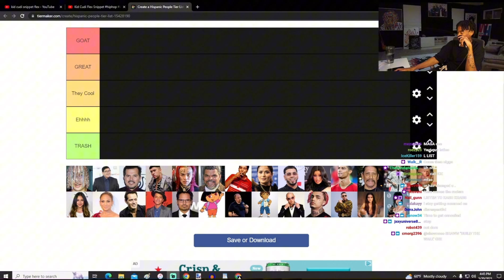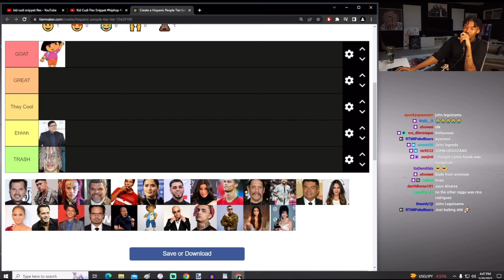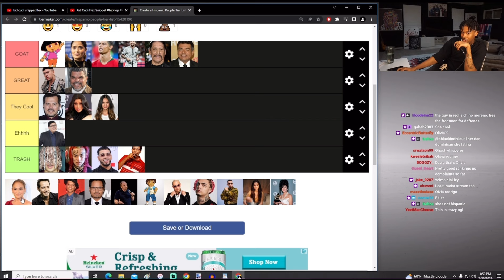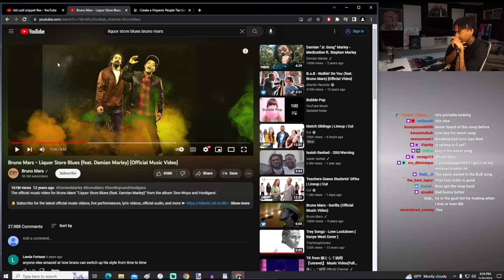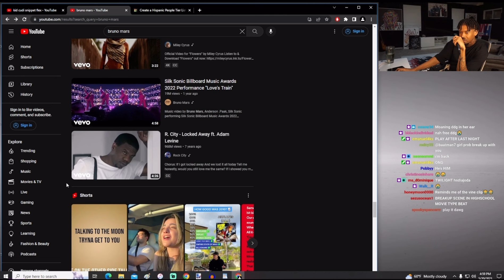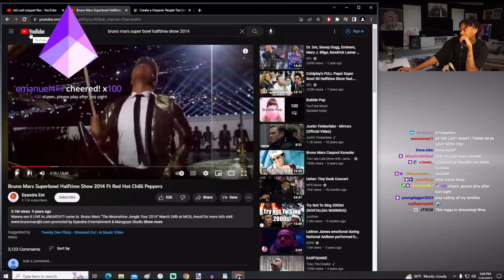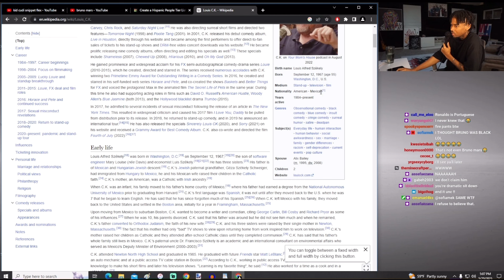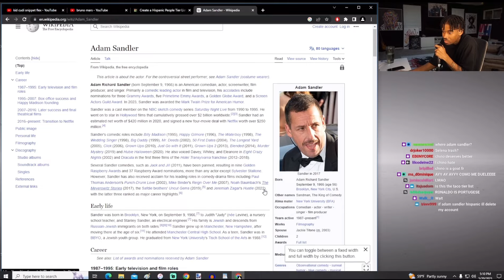Shawn Cee Does A Hispanic Tier List